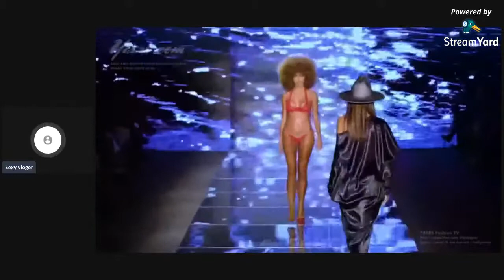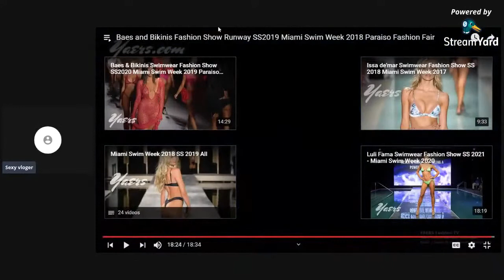My Show 01 children, comedian, kindergarten